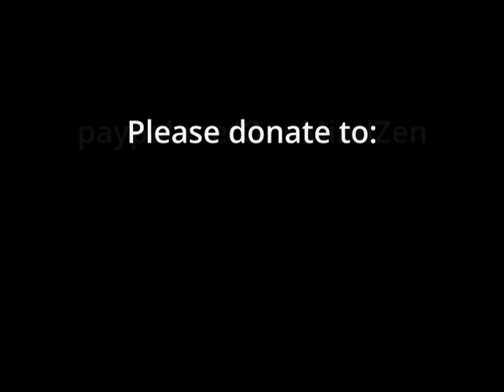VISALEMC+12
There are some basic teachings that all Buddhists share--the foundation of our practice. While it may have some appeal to go off into some of the "deeper" teachings, those teachings share the same Dharma roots: The 4 Truths, the 8-fold Path, and the 12 Links of dependent origination.
You can't do calculus without knowing (and using) basic arithmetic.
Min'Ui Maitri shares the Dharma on May 24, 2023.